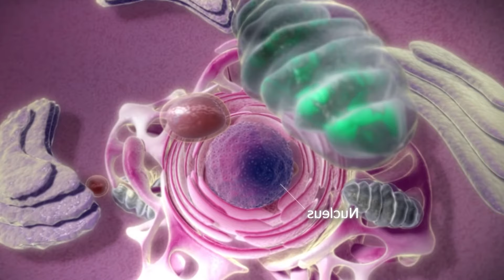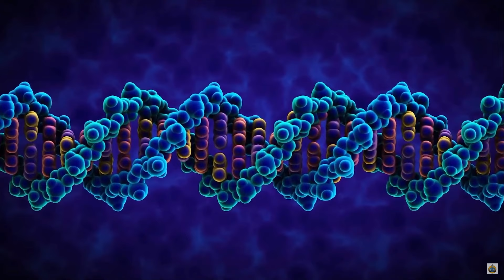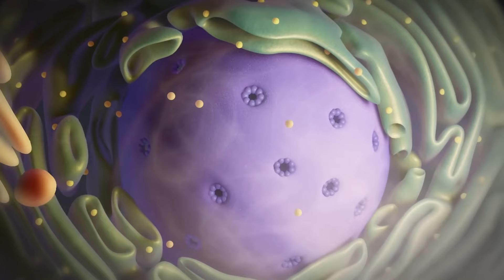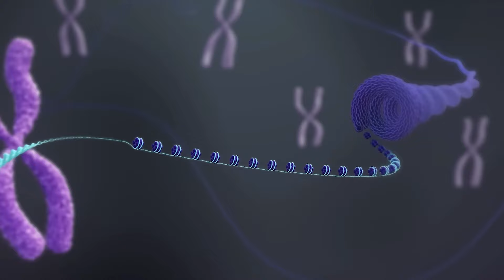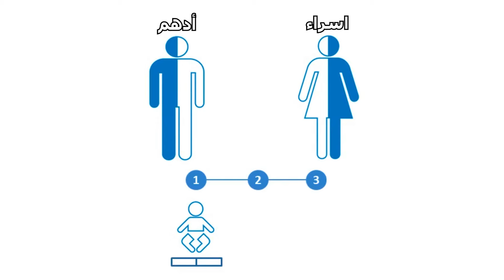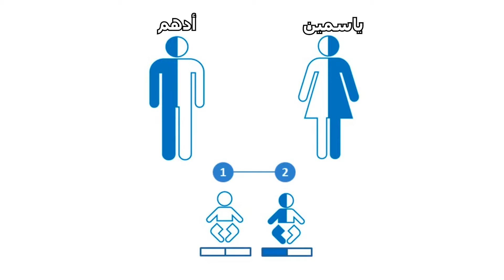شاهد وتعلم كيف تحدث الأمراض الوراثية في زواج الأقارب _ Genetic diseases and consanguineous marriage